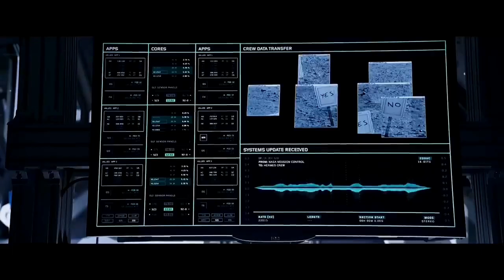Top 10 Sci-Fi Movies Hindi & English| Best Science Fiction Movies in Hindi |Action |Hollywood Movie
Top 10 Great Sci-Fi Movies With Unique Concept in Hindi | Best Science Fiction Movies in Hindi.
Hi Guys in Today's video we are going to cover the "Top 10 Great Sci-Fi Movies
If you Need to Downloading any Of These Movie Just Comment to me  I will provide a Download Link
1. Another Earth
2. Pacific Rim
3. Artificial intelligence
4. Midnight special
5. Edge of tomorrow
6. The martian
7. Gravity
8. Children of men
9. Jurassic world
10. Gi Joe

top 10 sci fi movies
top 10 sci fi movies in hindi
top 10 sci fi movies 2020
top 10 science fiction movies
top 10 scientists in the world
top 10 science fiction movies in hindi
top 10 sci fi movies tamil dubbed
top 10 sci fi movies 2022
top 10 sci fi web series in hindi
top 10 sci fi movies 2021
top 10 science experiments
top 10 sci fi movies in hindi on youtube
top 10 sci fi hollywood movies in hindi dubbed full actic
top 10 sci fi movies hindi dubbed
top 10 sci fi series
top 10 sci fi web series
top 10 sci fi anime
top 10 sci fi hollywood movies in hindi dubbed full action hd
top 10 sci fi hollywood movies
top 10 sci fi hollywood movies tamil dubbed
top 10 sci fi hollywood movies in hindi
top 10 sci fi hollywood movies in hindi dubbed full action hd on youtube
top 10 sci fi hollywood movies 2020
top 10 sci fi hollywood movies in hindi on youtube
top 10 sci fi hollywood movies in hindi dubbed
top 10 scifi hollywood movies in hindi on youtube
action movies 2021 full movie english action movies 2020 full movie english
action movie hindi
action movies 2021 full movie hindi
action movies 2020 full movie hindi
action movie 2021
action movie south
action movie songs
action movies hollywood in hindi dubbed full hd
action movies 2019 full movie english
action movies telugu
action movie trailer
top 10 hollywood sci fi movies in hindi dubbed full action hd 2021
Top 10 best sci-fi movies with a unique concept in Hindi and English most of the movies are available in Hindi  but few are in English and the top 10 countdown list is created by me according to my favorite
movie so please do not take this list so serious because this one is just an information video so just enjoy the countdown